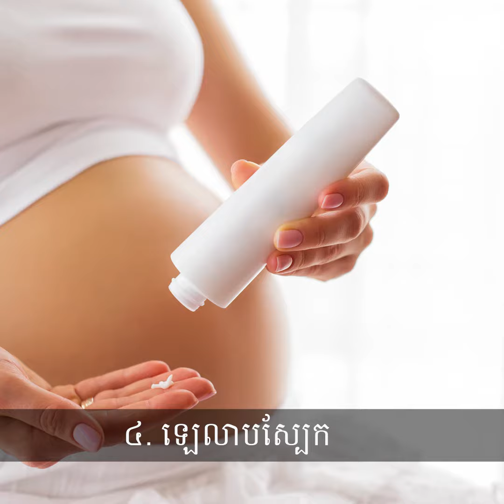មានផ្ទៃពោះ ប្រើគ្រឿងសម្អាងទាំងនេះ អាចប៉ះពាល់កូនក្នុងផ្ទៃ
"ពពោះ ជា​ផ្នែក​មួយ​ដ៏​សំខាន់​ក្នុង​ការ​សាង​ជីវិត​​គ្រួសារ ជា​ពិសេស​ការ​មាន​កូន​ដំបូង ដែល​ប្រែក្លាយ​ជីវិត​ជា​ប៉ាម៉ាក់​គេ។
ផ្នែក​នេះ​នឹង​លម្អិត​ពី​ដំណើរ​ និង​ការ​ត្រៀម​ខ្លួន​យក​កូន​ក្រោយ​រៀបការ ការ​វិវត្តន៍​របស់​គភ៌​ក្នុង​ផ្ទៃ​ម្ដាយ រហូត​ដល់​ថ្ងៃ​សម្រាល
ត្រៀម​សម្រាល និង​សុខភាព​ម្ដាយ​ក្រោយ​សម្រាល បូក​រួម​ទាំង​ចំណីចំណុក និង​ការ​ថែទាំ​ផ្សេងៗ​ដើម្បី​សុខភាព​ល្អ
ទាំង​ម្ដាយ​ទាំង​កូន​តាំង​ពី​ពពោះ​រហូត​ដល់​ឆ្លង​ទន្លេហើយ ។